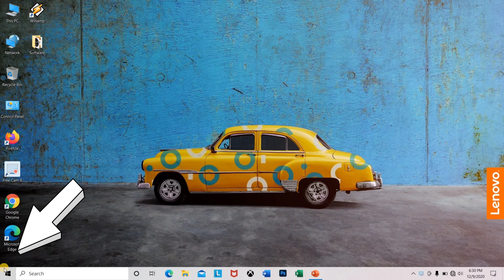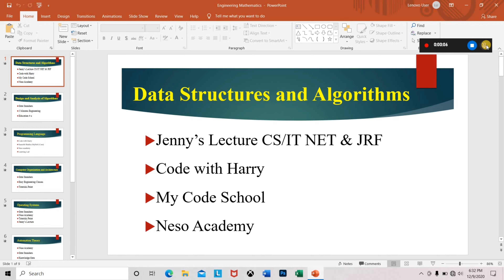Windows 10 in built Screen Recorder|How to Record Screen without any software for windows 10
Windows 10 in built Screen Recorder|How to Record Screen without any software for windows

hey guys,
Aj ki video hum apko btayege ki kaise ap bina kisi software ke apni windows laptop me screen recording bina kisi watermark ke kr skte hai.

Queries Solved:

Windows 10 in built screen Recorder
How to Record Screen Without any software for windows
How to Record Screen Without any Software
How to record screen without any software on windows 10
In built screen recorder for windows
Windows 10 Screen recorder
Without Software Screen Recording
Free in Built in screen recorder for windows 10

Don't forget to click on the subscribe 🔔 button,for getting instant updates of the uploaded videos and do give a thumbs up 👍if you liked the video and Comment your doubts,we would be happy to reply.🙂🙂🙂